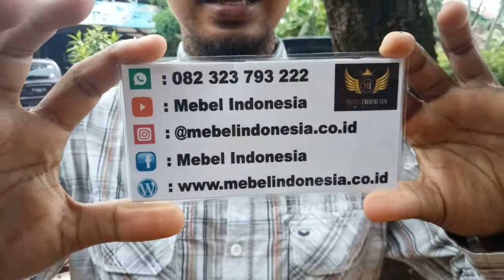Kursi Sofa Set Ruang Tamu Mewah Barcelona Kayu Jati Ukir Jepara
Customer Service :
Mas Faizin